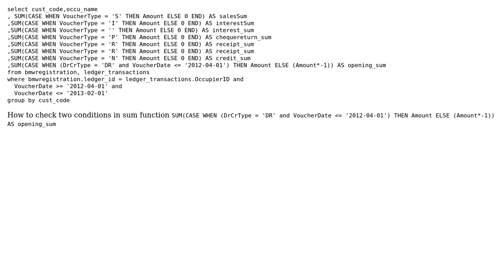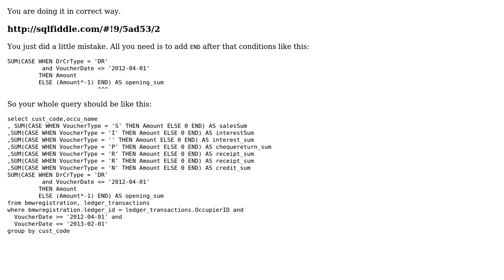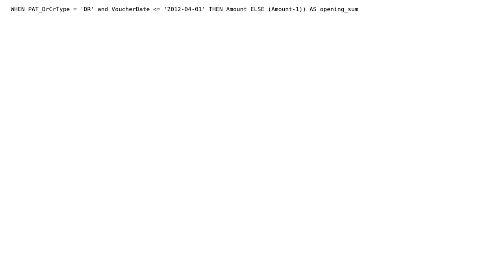How to check two conditions in mysql sum? (3 Solutions!!)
How to check two conditions in mysql sum?

With thanks & praise to God, and with thanks to the many people who have made this project possible! | Content (except music & images) licensed under CC BY-SA | Music | Images & others | With thanks to user PSR user NPKR user Himanshu user Abhijit Shelar and the Stack Exchange Network Trademarks are property of their respective owners. You are responsible for your own actions.